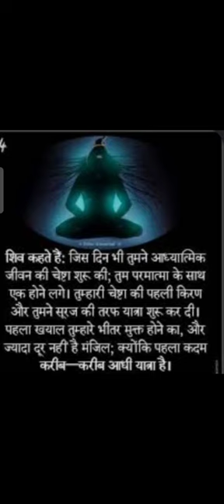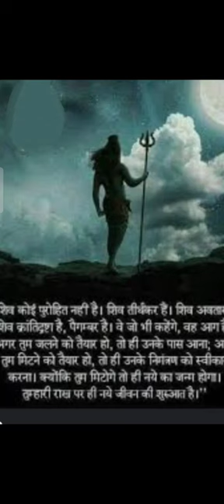July 3, 2023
Om namah shivaya#Shiv ka Dhyan ka Mantra#Jay Bholenath ki